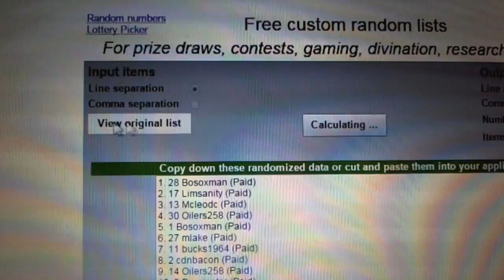C&C #5569 Multi Randoms